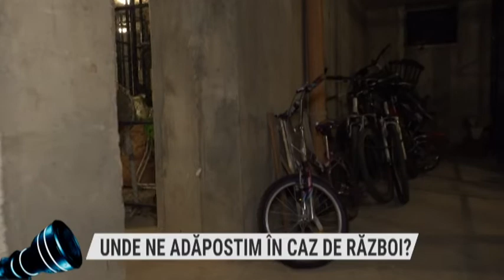Prim-plan obiectiv din 23 februarie 2022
Producător: Emilia-Raisa Avram
Invitati prin zoom:
Lt.col.ANDREI BIRIŞ, ofițer presă, ISU Cluj /
CARMEN DELIA MUREŞAN, asociaţia NUCA /
MARIA NIŢĂ LUPU, actriţă Teatrul Regina Maria din Oradea
SEBASTIAN LUPU, actor Teatrul Regina Maria din Oradea
TEME:
ADĂPOSTURI ANTIAERIENE
UNDE NE ADĂPOSTIM ÎN CAZ DE RĂZBOI?
CARE ESTE SENMNALUL PENTRU ADĂPOSTIRE?
ÎNCEPE PERIOADA INCENDIILOR DE VEGETAŢIE
INCENDIILE DE VEGETAŢIE PUN ÎN PERICOL VIAŢA /
TÂRG DE MĂRŢIŞOR
TÂRG PENTRU SUFLETE /
25 DE ANI PE SCENA TEATRULUI „REGINA MARIA” DIN  ORADEA
FIDELI SCENEI ÎN ROLURI MEMORABILE